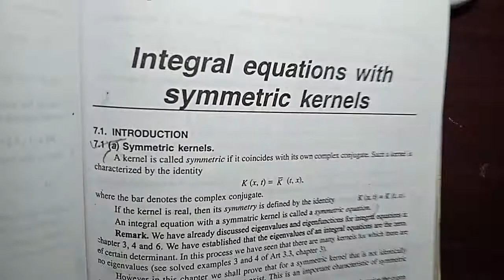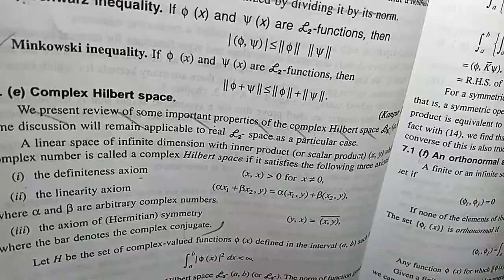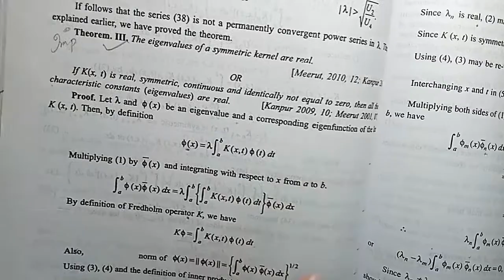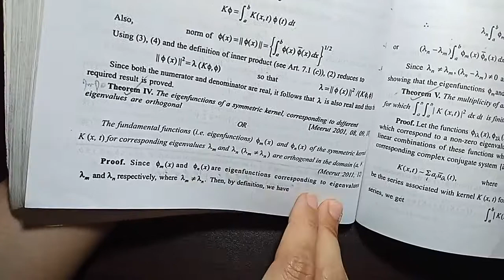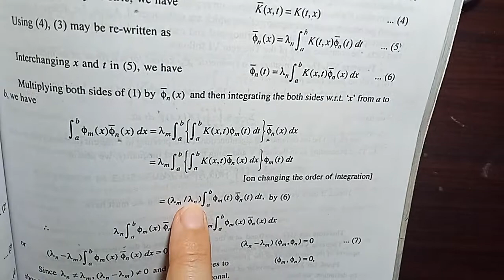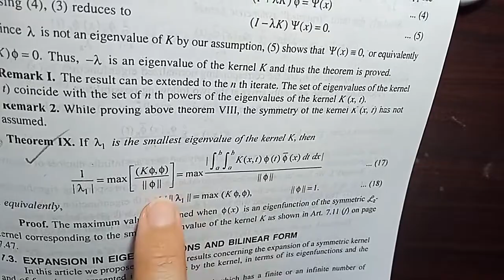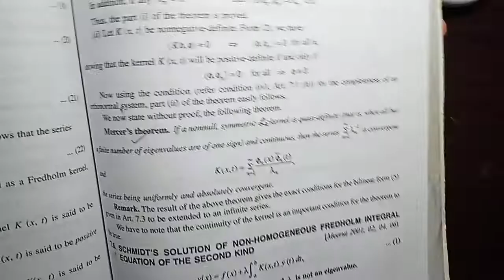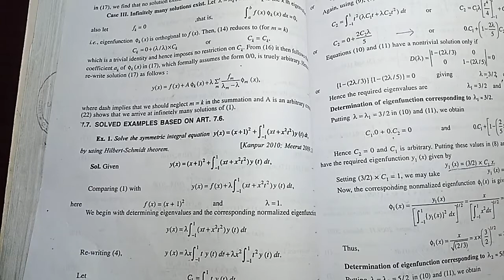Integral Equations With Symmetric Kernels | Chapter 7 | Lecture 24